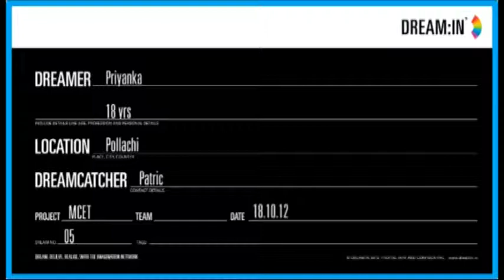One Child Norm 1824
Serving the country and hoping that the government will introduce the one child norm.